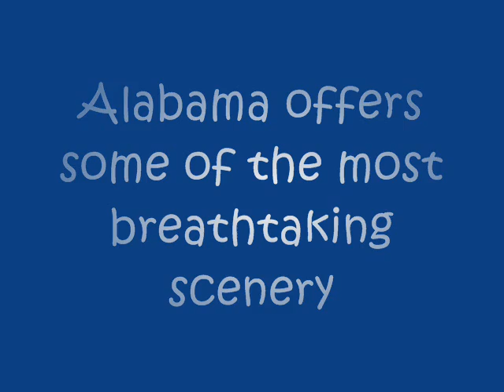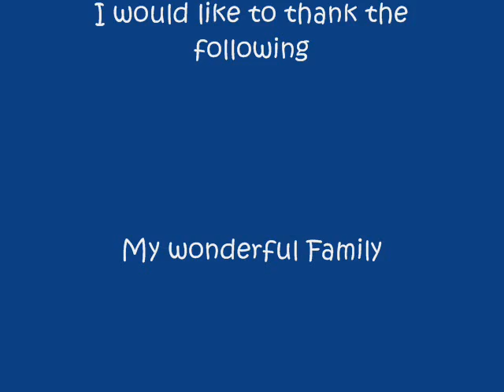Alabama Outdoor Paradise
Recreation opportunities available in Alabama